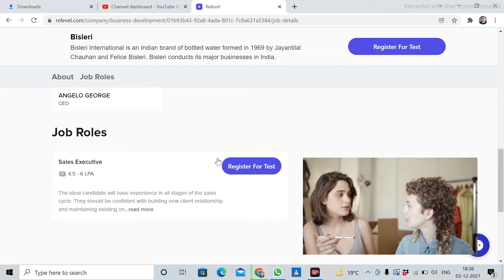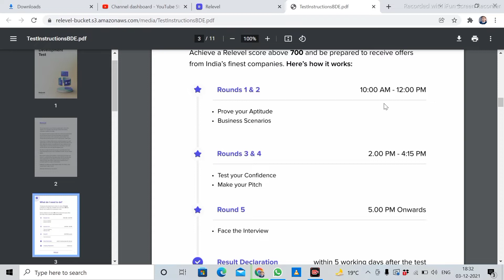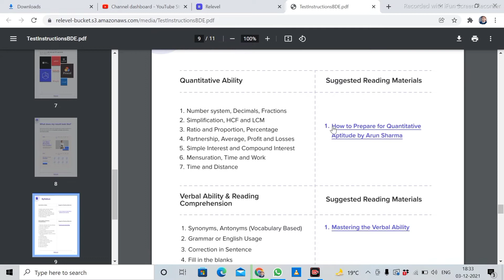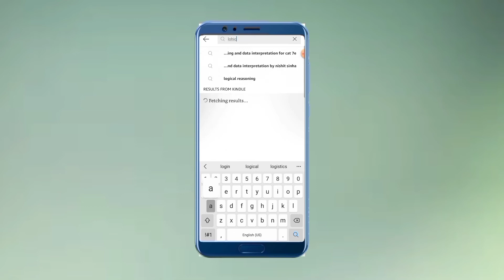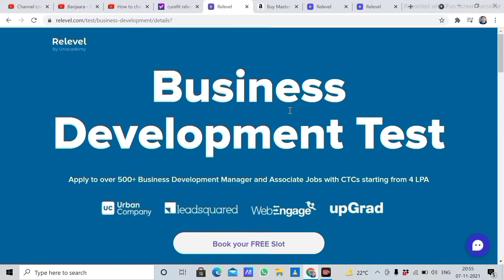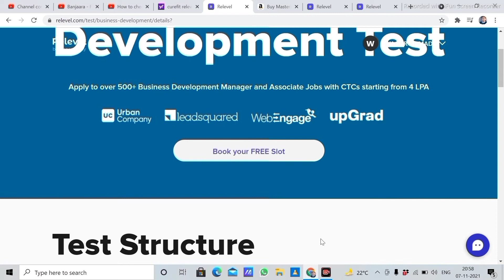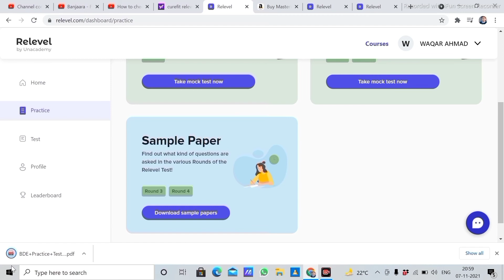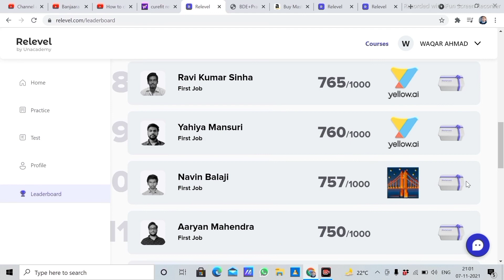Part time work at home without investment | Online jobs at home | Typing jobs | Online Earning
Hello friends aaj k iss video me aap sab ko bataya hu kaise aap apne ghar baithe work from home and part time job kar sakte hai wo bhi 50000 tak ki fixed salary k saath apne ghar baithe aur saath hii jeetne ka mauka apple ka macbook puri jankari isi video me hai aap video ko pura last tak dekhe umeed karte hai video pasand aayegi.

Free course Website link of FREE "Great Learning Academy Career Boost " site for laptop/mobile is given below..

rozdhan aap se paisa kaise kamaye  | Good income part time job | work from home | Rozdhan App

The Website link of 100% Free "Timebucks.com" for laptop/mobile is given below.मोबाइल/लैपटॉप के लिए "टाइमबक्स" साइट का लिंक नीचे दिया है:-

Your Quries:-
waqar roots
hindi
jobs
relevel unacademy
jobs for freshers 2021 work from home
jobs for freshers 2022
jobs for freshers work from home
jobs for freshers in bangalore
jobs for freshers 2021 in hyderabad
jobs for freshers in delhi
jobs for freshers 2022 batch